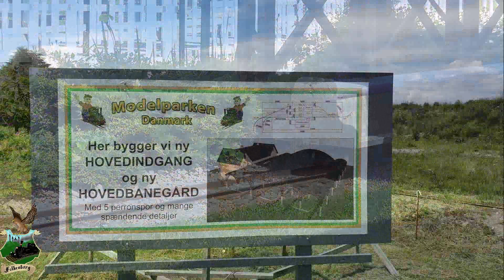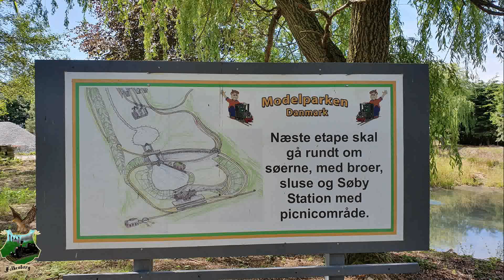Modelpark Danmark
Modelparken Danmark er et parkanlæg med minitog ved Egå nord for Aarhus. I sommerhalvåret kan de besøgende køre rundt i parken med forskellige tog i størrelsesforholdene 1:4 og 1:8